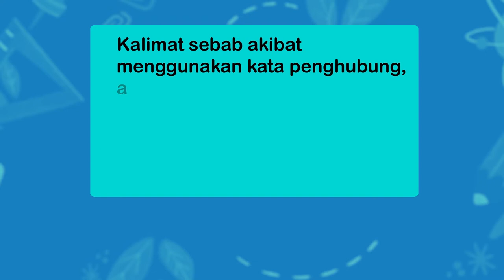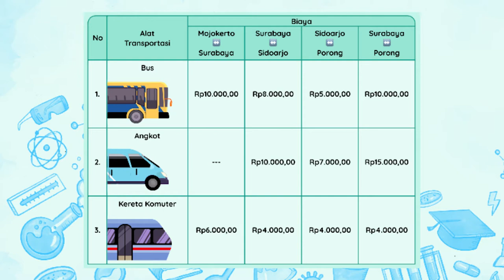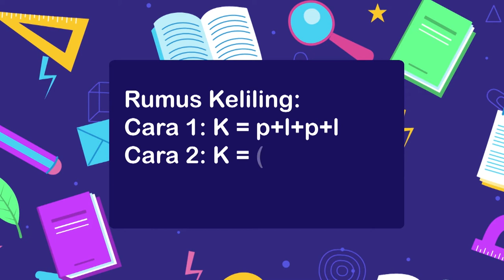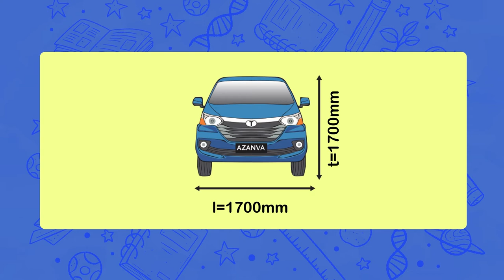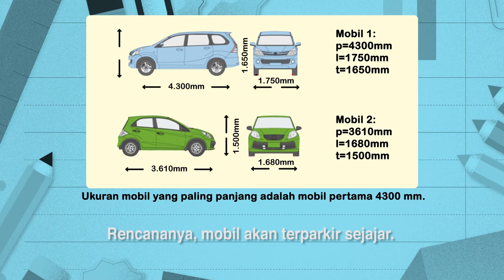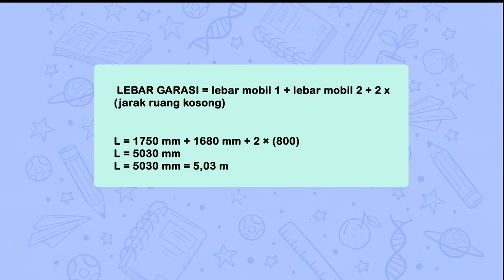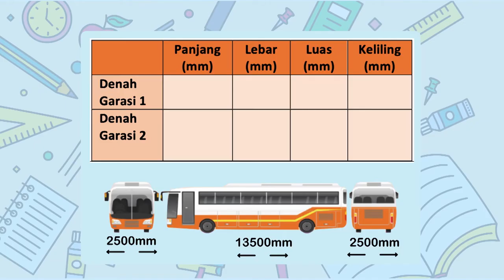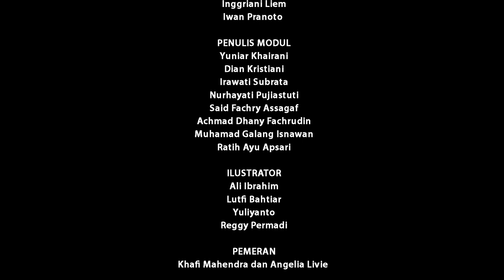BDR | SD Kelas IV| Episode 8 - Sering dan Sukakah Kalian Naik Kendaraan Umum?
Pada episode kali ini Kak Kafi dan Angel mengajak pemirsa untuk sama-sama mempelajari dan berdiskusi mengenai pengalaman dalam menggunakan kendaraan umum. Penasaran seberapa sering dan sukakah Kak Kafi dan Angel naik transportasi umum?